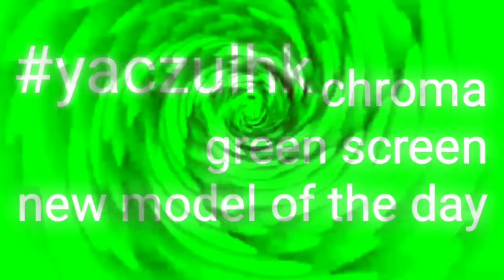SPARKLE flying TOP MODEL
TITLE :SPARKLE FLYING

TOPMODEL

👉Sample of greenscreen editing 👇click it

😜👉 Pls visit playlist for more models👇click it